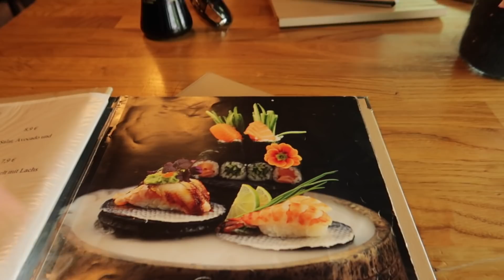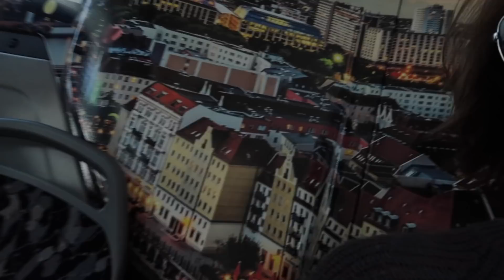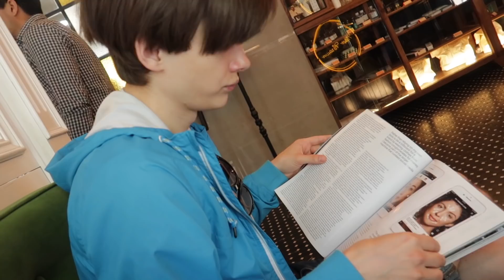Surprising Our Flatmate! — Couple VLOG